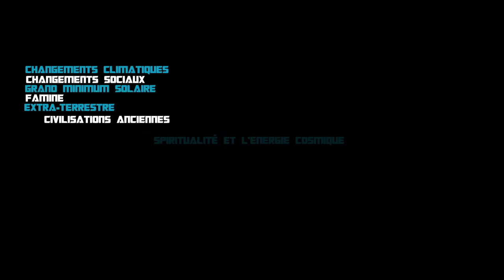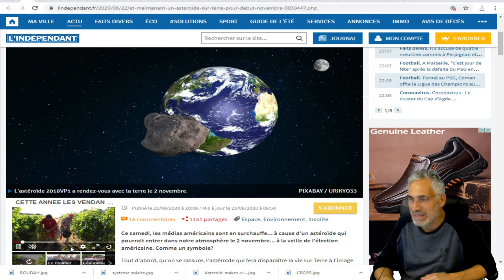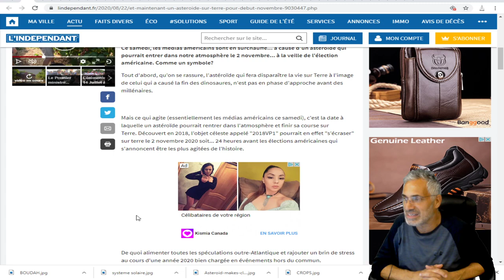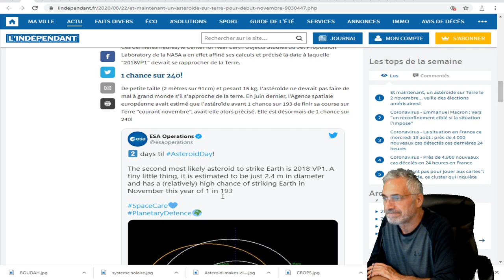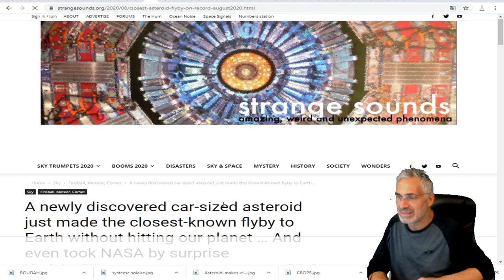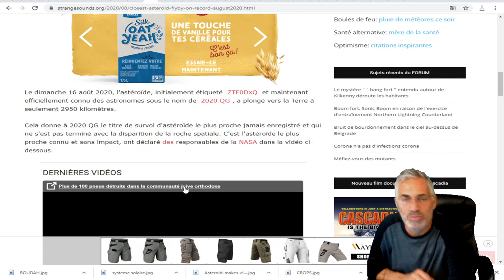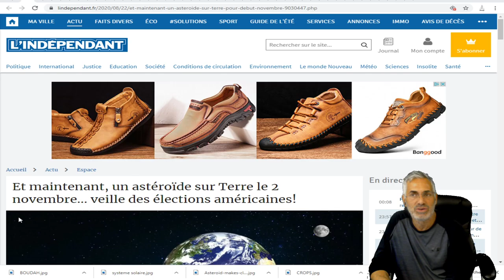Et maintenant, un astéroïde sur Terre le 2 novembre... veille des élections américaines!